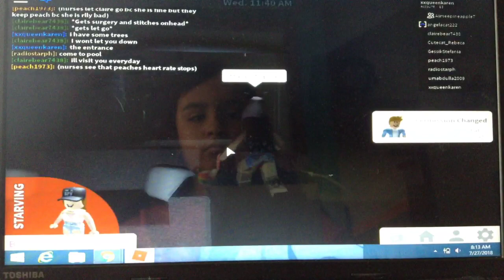First Video! House Tour (Welcome to Bloxburg)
Hope You enjoyed my first vid shout out to my cousin Savanna for making my house go check out her YT Savanna Perez thx for watching pls like comment and share. Byeee!